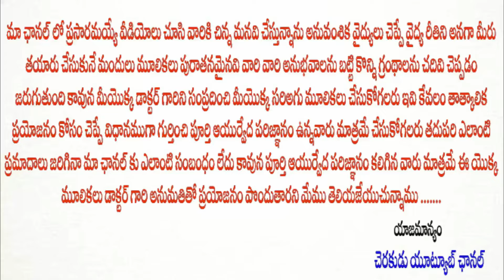క్యాన్సర్, కిడ్నీ పేషంట్స్ తప్పక చడవలసిన వీడియో | PANDIT SRINIVAS GURUJI |CHARAKUDU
Charakudu YouTube Channel, always comes with a good & useful Ayurveda topics. Through which you can make your daily life better.

BE AYURVEDIC
BE NATURAL
BE HEALTHY

For more Information or for Appointment, Contact Dr. Pandit Srinivas